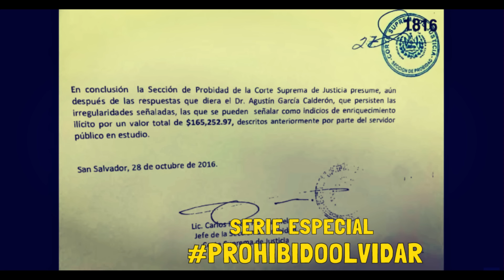Penso Que Por Joven Se Lo Llevaria Chiche Pero Lo Toparon Al Cerco Ex Presidente De Corte Suprema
Ex Presidente de la corte suprema de justicia Agustin Garcia Calderon fue cuestionado muy fuerte por el Diputado de NUEVAS IDEAS William Soriano Sobre 165,000 dolares que la seccion de prioridad que investiga a los funcionarios publicos hizo un reporte que no pudo probar esos ingresos
a lo cual el ex presidente siempre quizp evadir la respuesta siempre alegando que hay un juicio civil que lo absuelve a el de toda culpa y que tare en un USB las pruebas de el por que salio sin problemas.

Este apasionado intercambio de opiniones se convirtió en un video viral que refleja la importancia de la seguridad y el deseo del pueblo salvadoreño de mantener el régimen de excepción para proteger su paz.

Únete a la conversación y comparte tus opiniones sobre el rumbo económico de El Salvador. EconomíaSalvadoreña Transparencia NuevasIdeas ARENA FMLN RaúlCastillo PresupuestoNacional SalvadorMejor RendiciónDeCuentas"
¡No te pierdas este debate político trascendental que podría dar forma al futuro de El Salvador! 🇸🇻✨TransformaciónDigital

nayib bukele,
el salvador,
bitcoin el salvador,
criptomonedas,
moneda legal,
jose youtuber,
bertoxica,
walter araujo,
el presidencial,
rodrigo ayala,
la britany,
jose valladares,
don prudencio,
bitcoin 2021,
asamblea legislativa,
plenaria en vivo,
plenaria,
bancada cyan,
nuevas ideas,
margarita escobar,
neto menso,
norman quijano,
conferencia nayib bukele,
cadena nacional